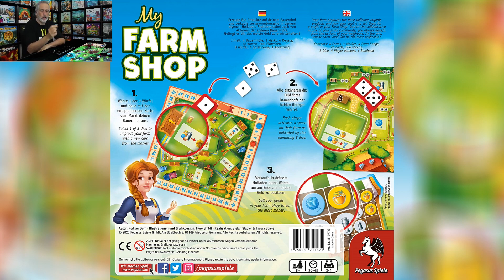My Farm Shop ►►► Shame on me! It's the best game of 2020 that I missed!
A Rahdo Rapid Review of the boardgame My Farm Shop.